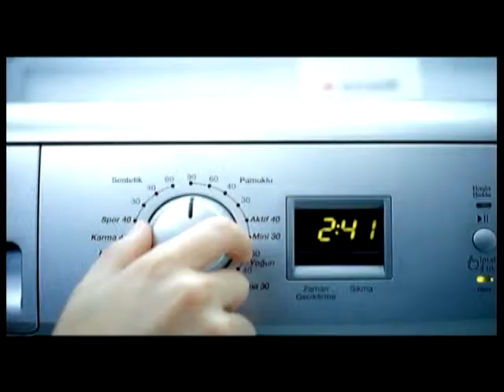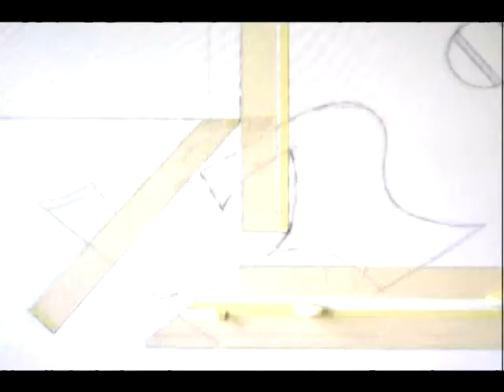enes bilgin 2009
Enes Bilgin is  a compositng artist, 2d animator, motion designer and more. You will see the most beautiful part of Enes Bilgin's work in this video complation.